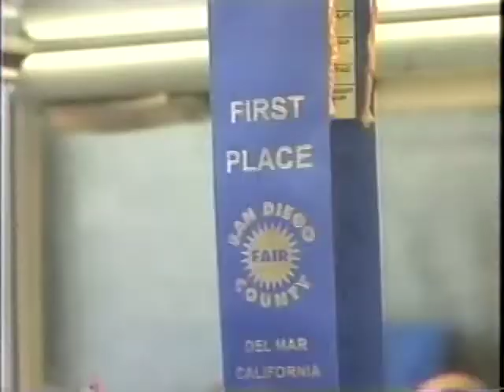Valter the Artist (2006) - Emmy Award-winning short film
Emmy Award Winning news piece I made when I was 17 in RB Digital Media for KSWB 5's "My Generation" show with Dan Mata and Steve Fralia. Valter was an amazingly talented autistic clay sculptor at our school.